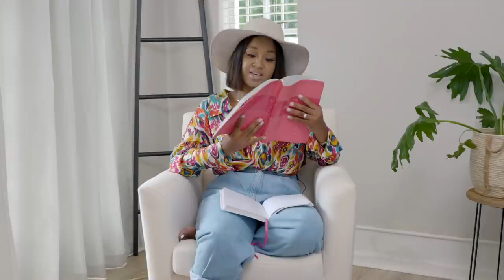First video of 2022 | Build your Church | Expectant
Scriptures:
Matthew 16:13-18
Galatians 5:22-23

Follow @wisdomwellness_ on IG
Book: Crazy Faith